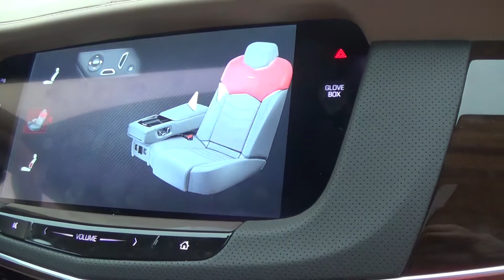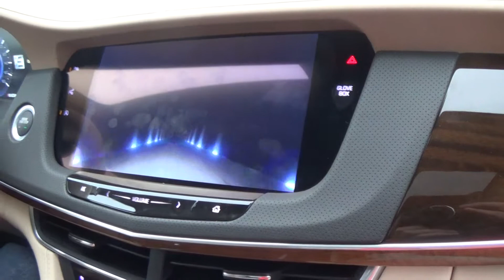Sound and Seat Demo on the CT6 Platinum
34 speaker BOSE Panaray Sound System, leather seats that have a built in massager, heated steering wheel etc. Only $90,000... HA... This stereo was awesome. However you couldn't hear any noise when standing outside of the car with the stereo on. What a car.